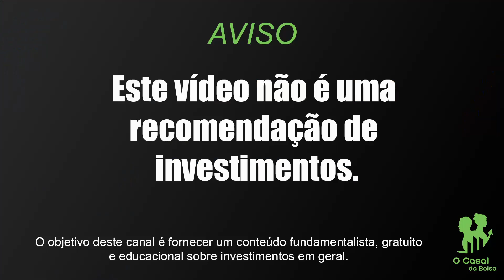TERRA LUNA ALTA INFINITA? | CONHEÇA O PROJETO TERRA | STABLECOIN | VALE A PENA COMPRAR AGORA?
👇ABRA SUA CONTA NA PASSFOLIO E ACESSE DIVERSOS BENEFÍCIOS PARA INVESTIR NOS EUA E GANHE ATÉ 100 DÓLARES

**Depois que seu amigo depositar pelo menos $25 em dinheiro ou $50 em cripto, premio até $100.00 em ações.

✅ RECARGAPAY
Oi! Estou te dando R$10 no RecargaPay pra você:

Como investir em criptomoedas
melhor criptomoeda
queda criptomoedas
criptomoedas hoje
criptomoedas noticias